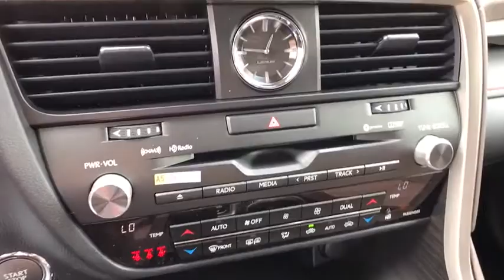2019 LEXUS RX McAllen, Corpus Christi, Brownsville, Harlingen and Laredo, TX 8R130360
Red New 2019 LEXUS RX available in McAllen Texas at North Park Lexus Rio Grande Valley. Servicing the Corpus Christi, Brownsville, Harlingen and Laredo, TX area.
2019 LEXUS RX RX 350 - Stock#: 8R130360 - VIN#: 2T2ZZMCA2KC130360

NAV, Heated Seats, Sunroof, Onboard Communications System, iPod/MP3 Input, Keyless Start, Lane Keeping Assist, Dual Zone A/C, NAVIGATION PACKAGE, PREMIUM PACKAGE, TOUCH-FREE POWER REAR DOOR. FUEL EFFICIENT 28 MPG Hwy/20 MPG City!WHY BUY FROM USNorth Park Lexus Rio Grande Valley is the premier luxury dealership in San Juan, Texas with a vast selection of new Lexus and top of the line preowned vehicles for sale. Visit our one-of-a-kind Lexus dealership near McAllen and experience amazing.OPTION PACKAGESNAVIGATION PACKAGE Lexus Enform Destination Assist Complimentary for the first year of ownership, Lexus Enform App Suite Supscription free, destination search, Yelp, iHeartRadio, Slacker Facebook Places, Movietickets.com, OpenTable, Pandora, stocks, fuel prices and sports, Radio: AM/FM/In-Dash CD/DVD Player & Navigation, 12.3-inch screen w/full map, 9-speaker premium audio system, Bluetooth hands free phone and automatic phonebook download capabilities, Scout GPS link app-based turn-by-turn directions, HD Radio (complimentary traffic and weather), SiriusXM satellite radio (complimentary 90-day trial subscription included), Siri Eyes Free, advanced voice command casual-language voice recognition system, remote touch controller, auxiliary mini jack and two USB ports, PANORAMIC VIEW MONITOR W/BLIND SPOT MONITOR rear cross traffic alert w/braking, intelligence clearance sonar, lane change assist and intuitive parking assist, POWER TILT & SLIDE MOONROOF roof rail, WHEELS: 20 X 8 SPLIT 5-SPOKE DARK SILVER machined finish, Tires: 235/55R20 AS, PREMIUM PACKAGE driver's seat easy exit (auto away/return), Power Folding Electrochromic Mirror w/Memory, power fold, auto-dim and memory, Rear Armrest Storage Compartment, Driver Seat Memory w/3 Settings, Steering Wheel Memory, Wood Door Trim, HEATED & VENTILATED FRONT SEATSFuel economy calculations based on original manufacturer data for trim engine configuration.